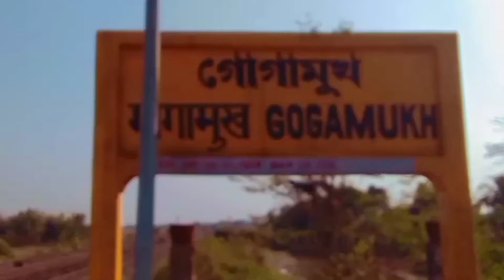Way to Gogamukh || NHPC gate and wonderful river and scenery 🌟🥰 ||Mijing Baglary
Top 10 vloggers of India